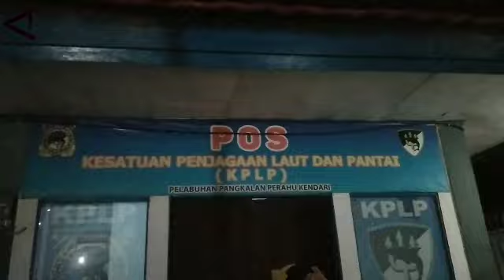Jelang Larangan Mudik, Tiga kapal angkut penumpang Kendari-Raha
Tiga armada kapal malam disediakan oleh Kesyahbandaran dan Otoritas Pelabuhan (KSOP) Kelas II Kendari di Terminal Pangkalan Perahu Kendari untuk mengangkut ribuan calon penumpang rute pelayaran Kota Kendari-Raha, Kabupaten Muna, Sulawesi Tenggara, Rabu malam jelang larangan mudik pada 6-17 Mei 2021.
Kepala Pos Syahbandar Terminal Pangkalan Perahu Kendari La Ode Muhammad Hayruddin di Kendari, Rabu malam, mengatakan pada hari biasanya kapal dengan rute Kendari-Raha biasanya bertolak pada pukul 22.00 Wita, namun kini diberlakukan tiga trip.